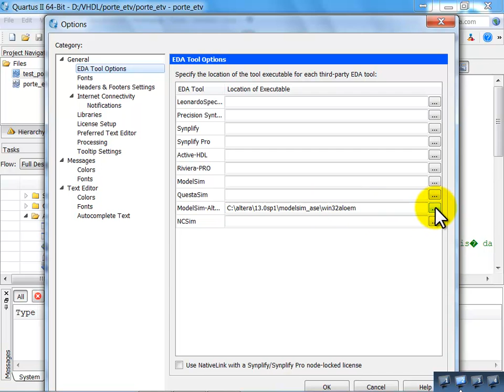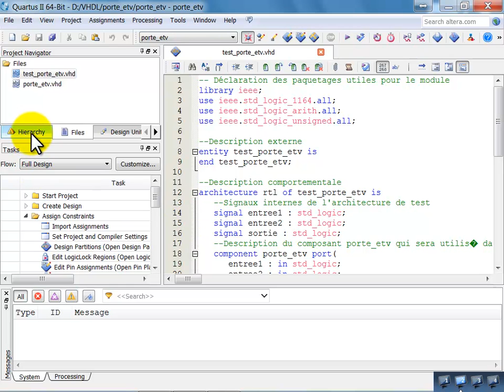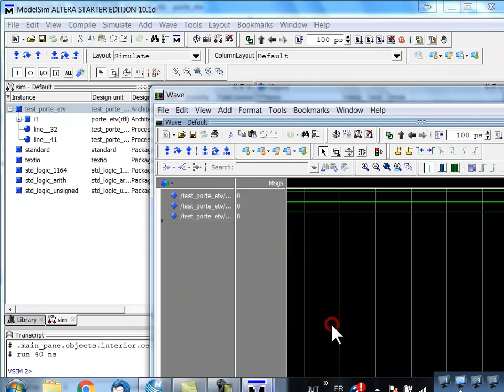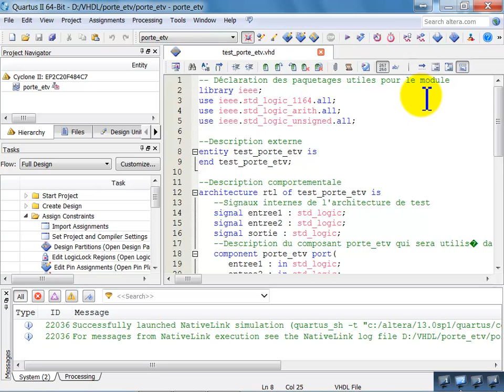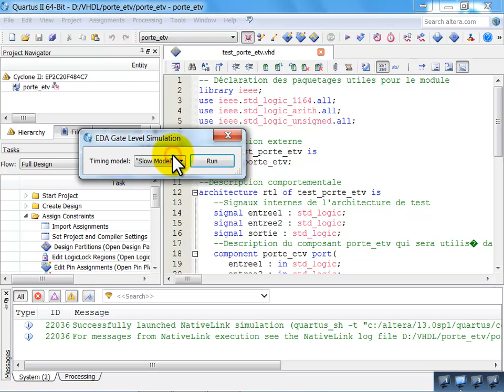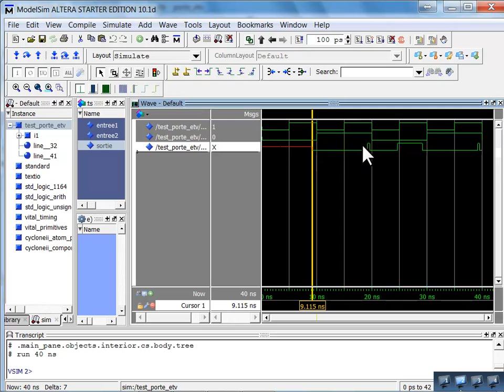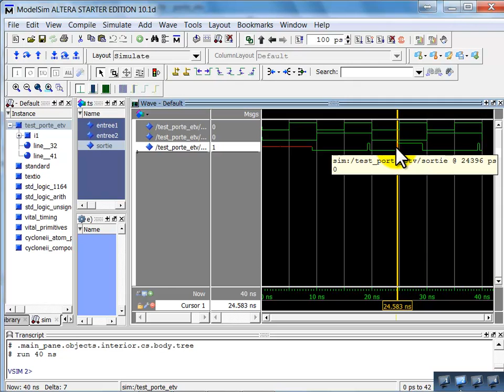Altera Quartus II : découverte en français. Partie 4 : Simulation avec ModelSim-Altera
Démonstration sur un exemple simple de l'utilisation de ModelSim-Altera.